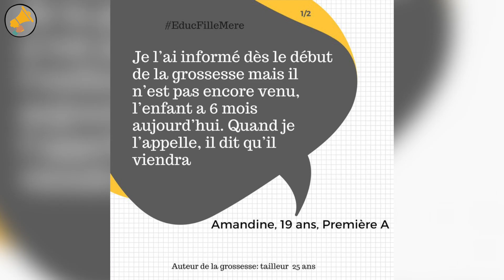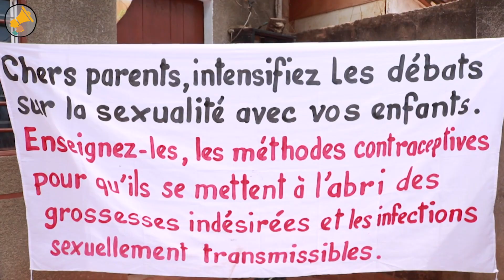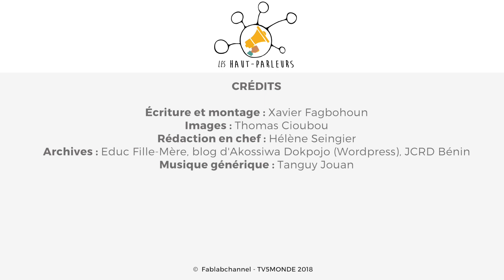Bénin : enceintes au collège !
Au Bénin, de nombreuses jeunes filles tombent enceintes alors qu'elles sont encore au collège ou au lycée. Elles se retrouvent souvent seules et désemparées. Sur le terrain, des jeunes se mobilisent pour sensibiliser les jeunes, ainsi que les familles.

Crédits :

Réalisation et montage : Xavier FAGBOHOUN
Images : Thomas CLOUBOU
Archives : Educ Fille-Mère, blog d'Akossiwa Dokpojo (wordpress), JCRD Bénin
Musique générique : Tanguy Jouan